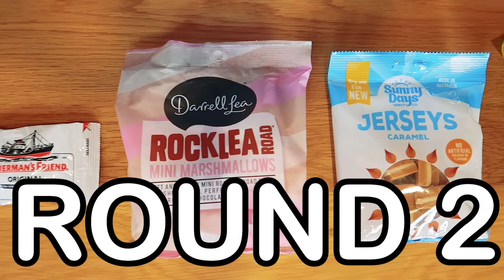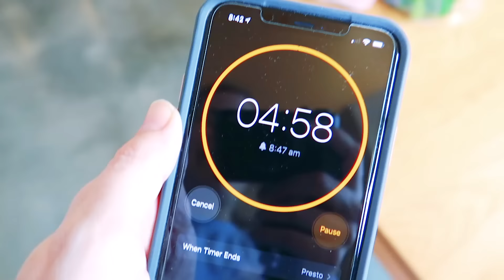SABRE CHEATED in ICE CREAM SUNDAE Blindfold Challenge w/ The Norris Nuts